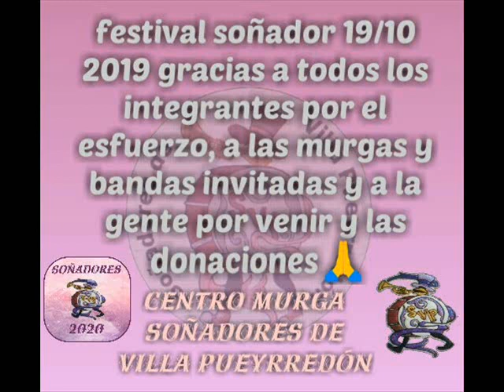video festival soñador 19/10 del 2019